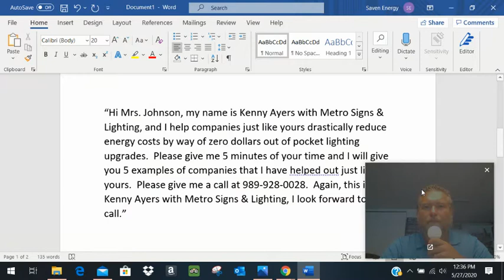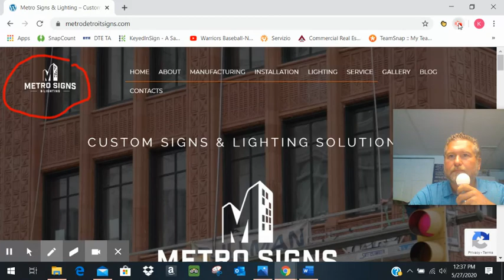Cold Call Voicemail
The Dreaded Cold Call Voicemail